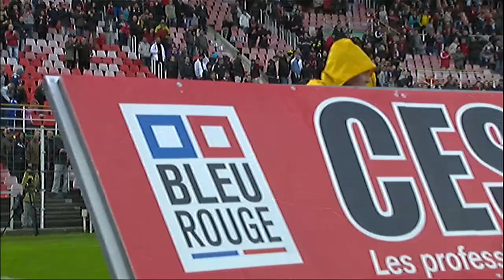OGC Nice - ESTAC Troyes (3-1) - Le résumé (OGCN - ESTAC) / 2012-13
Revivez les meilleurs moments de OGC Nice - ESTAC Troyes (3-1) en vidéo.

Stade du Ray - dimanche 28 avril 2013

Buteurs : Mohamed YATTARA (20' - ESTAC Troyes) / Renato CIVELLI (34' - OGC Nice) / Dario CVITANICH (45' - OGC Nice) / Luigi BRUINS (77' - OGC Nice)

Composition OGC Nice : 2 - Renato CIVELLI / 3 - Timothée KOLODZIEJCZAK / 4 - Nemanja PEJCINOVIC / 6 - Didier DIGARD (c) / 7 - Fabrice ABRIEL / 10 - Camel MERIEM / 12 - Dario CVITANICH / 15 - Grégoire PUEL / 19 - Kévin DIAZ / 29 - Stéphane BAHOKEN / 30 - Joris DELLE

Composition ESTAC Troyes : 6 - Eloge ENZA YAMISSI (c) / 10 - Benjamin NIVET / 14 - XAVIER THIAGO  / 15 - Florian JARJAT / 16 - Yohann THURAM-ULIEN / 19 - Jean-Christophe BAHEBECK / 22 - Fabien CAMUS / 23 - Mohamed YATTARA / 25 - Jérémie BRECHET / 27 - Julien FAUSSURIER / 29 - Quentin OTHON